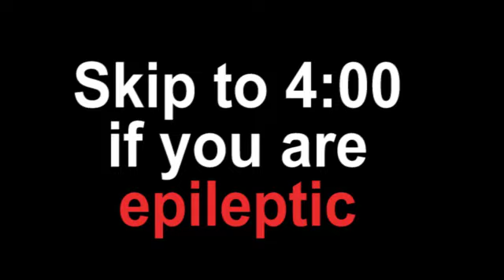Easiest Demons of Each Difficulty | Geometry Dash